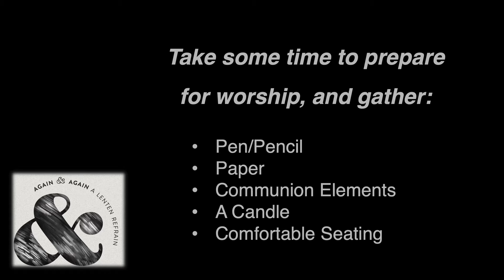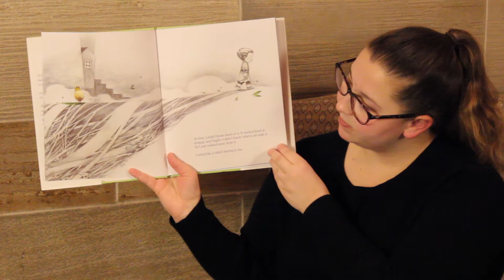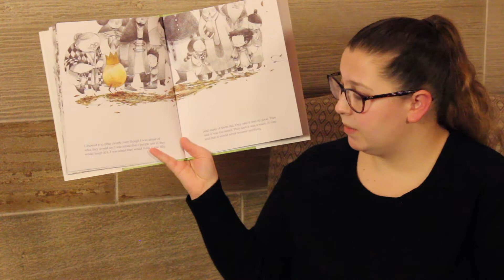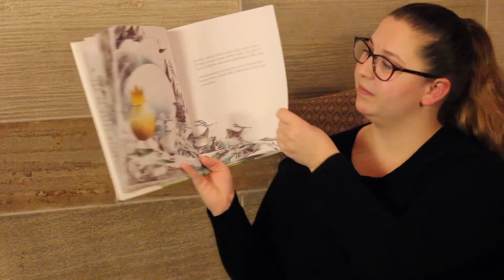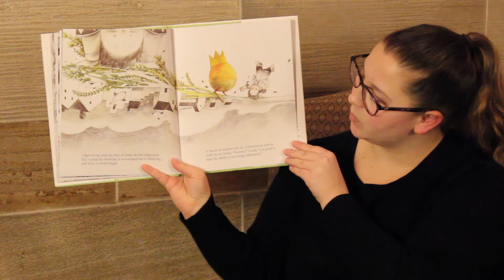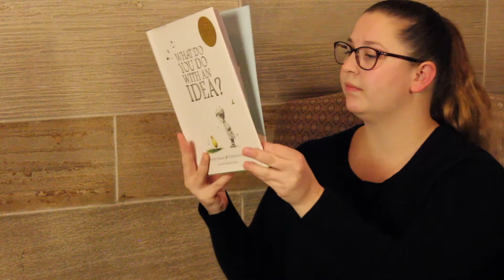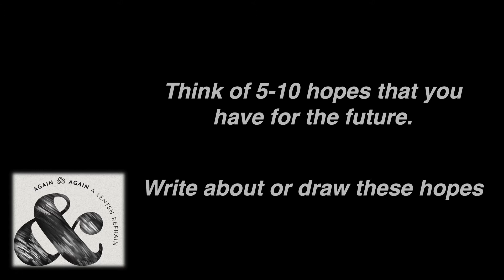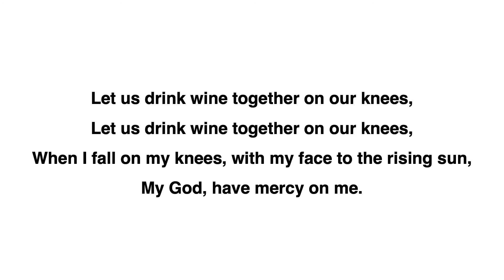02/17/2021 Ash Wednesday